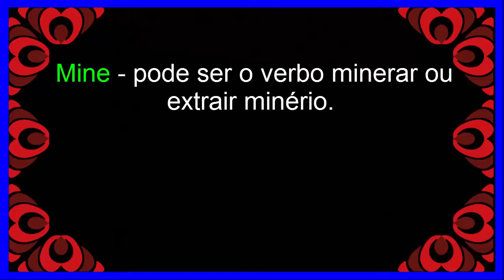O que significa Minecraft em inglês